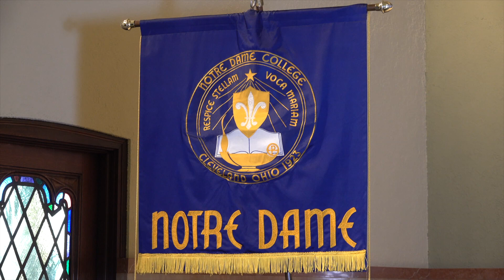Notre Dame College Conferral of Degrees 2020